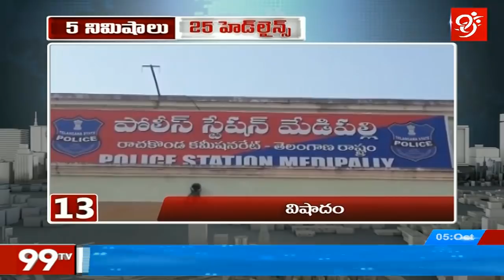5 Minutes 25 HEADLINES | Morning News | 05-10-2018 | 99TV Telugu